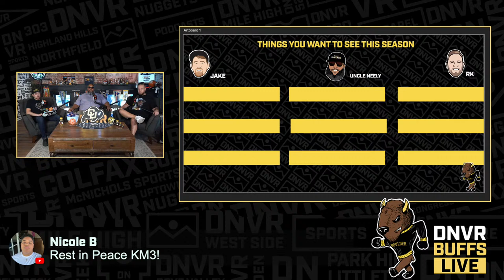The DNVR Buffs Podcast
Get Coors Light delivered straight to your door with Instacart by going Celebrate Responsibly. Coors Brewing Company, Golden, Colorado.

Circa Sportsbook: Circa | Sports® bets can only be made while physically located in the state of Colorado. Must be 21 or older. Circa | Sports Colorado encourages you to gamble responsibly. Gambling problem? Call or TEXT 1-800-GAMBLER or visit problemgamblingcolorado.org